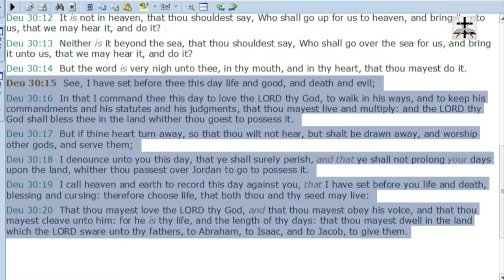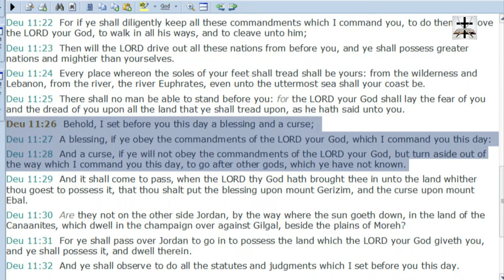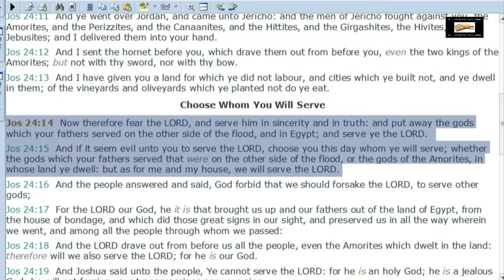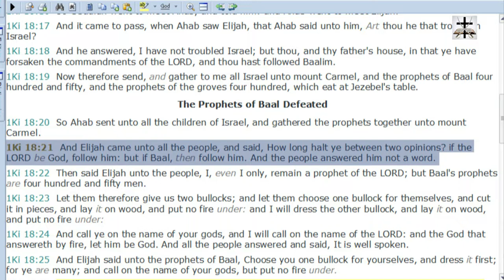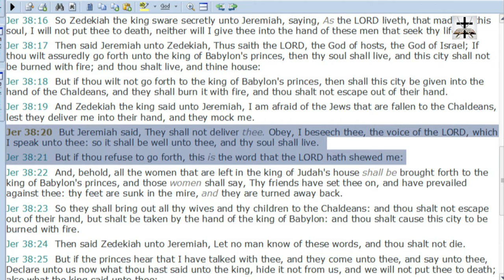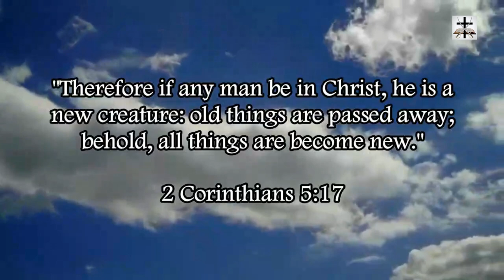Calvinist Heresy Of Denying Responsibility And Ability Of Free Choice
Refuting the Calvinist heresy which denies personal choice and ability of free will choice! The scriptures clearly teach the ability of free choice and contrary choice (Pro. 1:29-31; Lev. 26:14-21; Josh. 24:14-22, etc.)